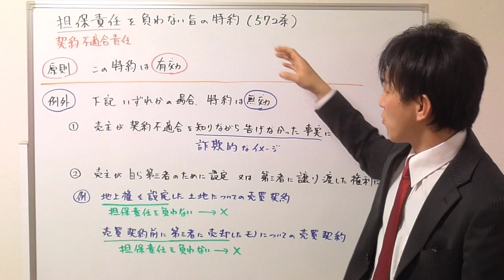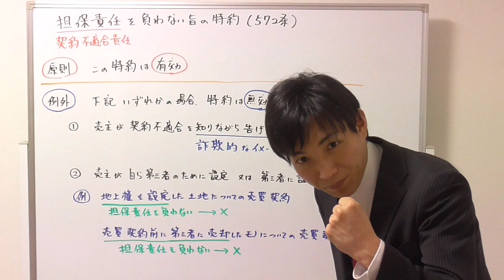【宅建】契約不適合責任を負わない特約はいいの？